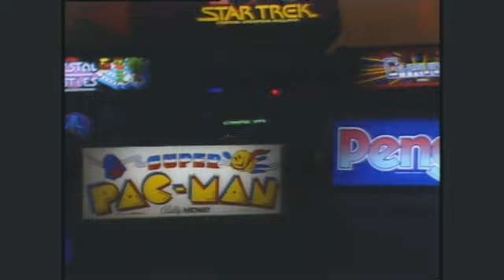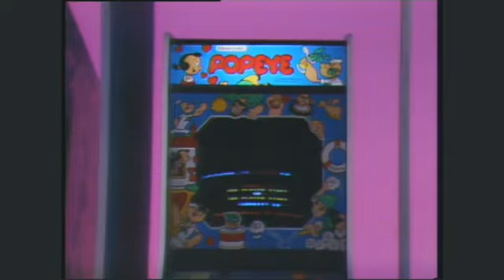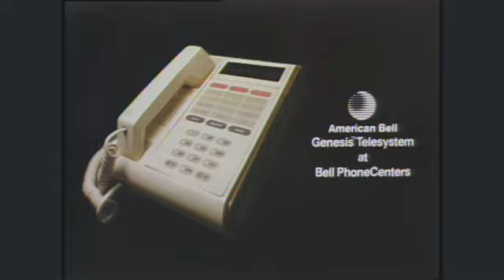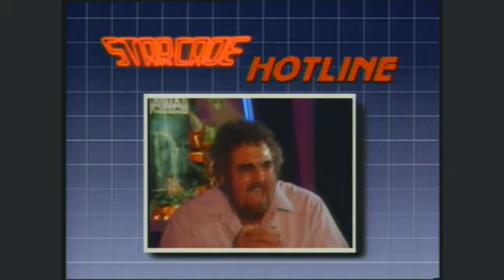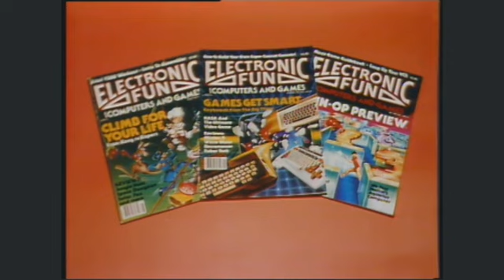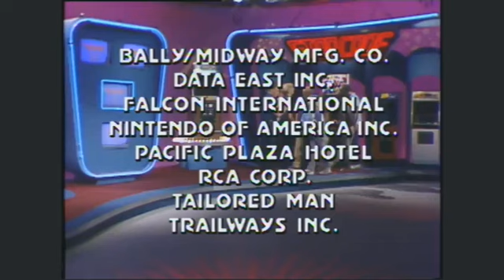Starcade Eps093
Contestants: Jim & Jeff Datzman vs Leonard & Mark Fass.  Playing Games: Pro Bowling, Popeye, Mappy, Donkey Kong Jr, Galaxian.  Grand Prize: Dorodon Video Arcade Game.